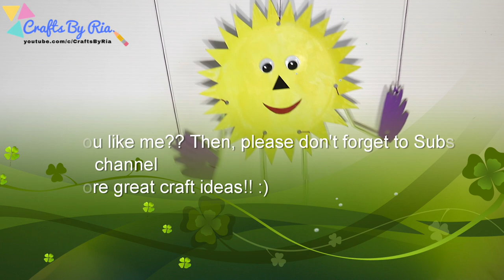Dancing crafts-Fun summer crafts for kids-Easy paper plate sun marionette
Have fun with this marionette sun who can dance and even wave at you! Kids will definitely enjoy this dancing sun summer craft. This is a fun easy craft idea for summer.